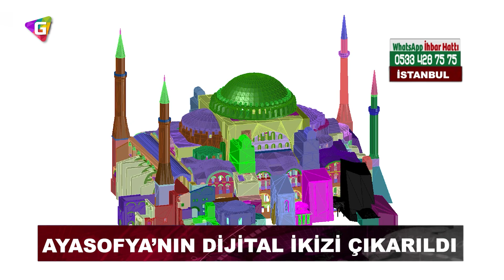Ayasofya'nın dijital ikizi çıkarıldı...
Dünyanın en önemli eserleri arasında yer alan Ayasofya Camii’nin Bütüncül Planı tamamlandı. Vakıflar Genel Müdürlüğü tarafından yapılan çalışmayla eşsiz eserin neredeyse her santimetresi taranarak dijital ikizi çıkarıldı. Ayasofya, olası bir depremde yıkılırsa bile orijinal haliyle yeniden yapılabilecek.